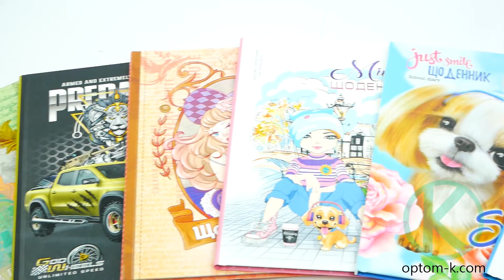Щоденник учнівський, тверда обкладинка, Мандарин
Дорогі друзі!
Дякуємо, що дивитесь наші відео, ми раді, що змогли вас зацікавити.

В цьому відео ми покажемо вам
Купити товар можна на нашому сайті:

Ваша КомандаОПТ.